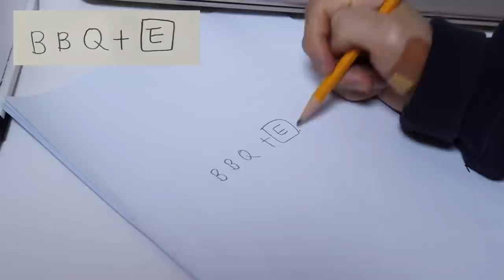남사친과 방탈출- 천재적 게임 [오마이비키]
생각지도 못한 문제
과연 정답을 맞출 것인가?
결과는?!